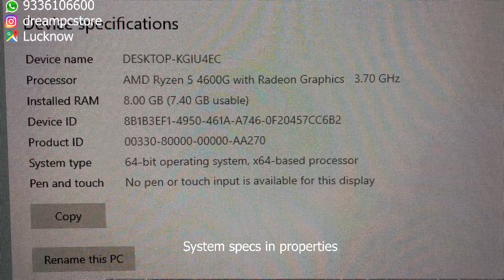25000rs Gaming PC with benchmarks | GTA5-Valorant-Dota2 | Ryzen 5 | Dreampcstore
In this video we suggesting a starting range gaming pc(excluding monitor and keyboard mouse) for 24800rs. It can cost around 30000rs if monitor and RGB keyboard and mouse included.
Benchmark of games like GTA 5, Valorant and Dota 2 are included for the pc running it. Video for benchmarks is captured from phone so there is no loss in performance while recording gameplay

Dream pc store - Lucknow